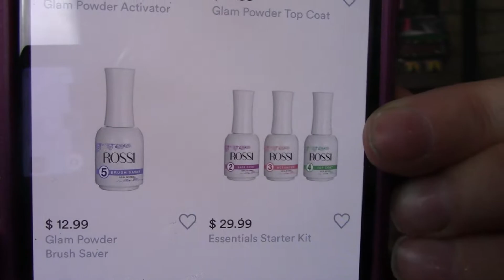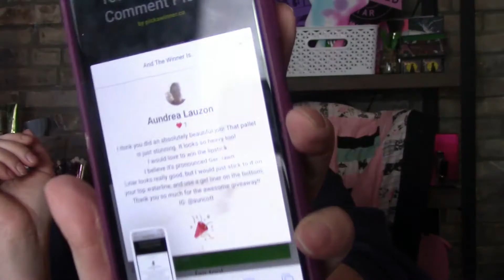GRWM Using High end Samples (Tom Ford, Lancome & Pat McGrath!! Plus I pick a winner!!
Hey, Beauties!!!

Palmerston, Ontario
N0G2P0

FabFitFun
Topbox
Canadian box - $12 plus Taxes, Monthly

Luxebox
Canadian Box - $26 plus taxes, quarterly

Causebox
or a FREE PMD MircoDerm (value at $199 Can/$150 USD)

Grab a Custom Made mask

Knix
Send a friend $15 off get $15 back